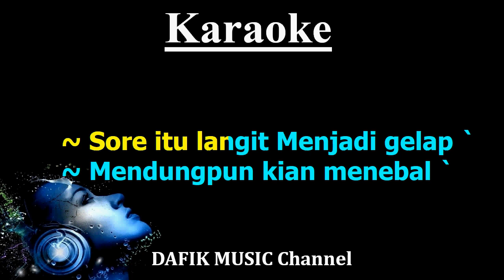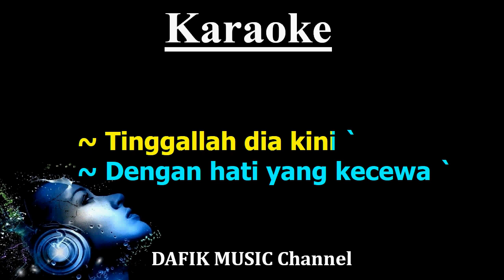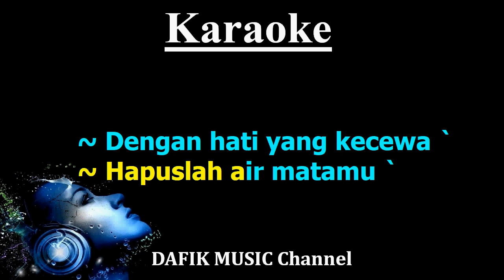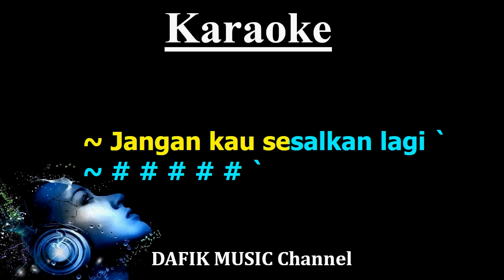Titik Noda (Karaoke) D'lloyd Nada Wanita/ Cewek/ Female key A